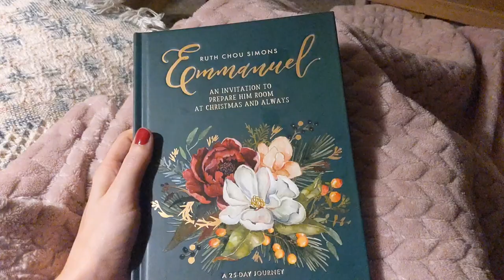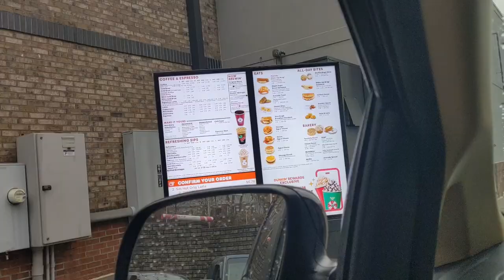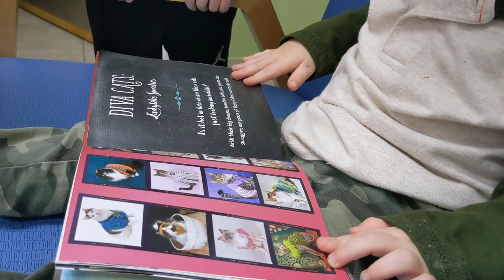Vlogmas 2022 Dec 6!